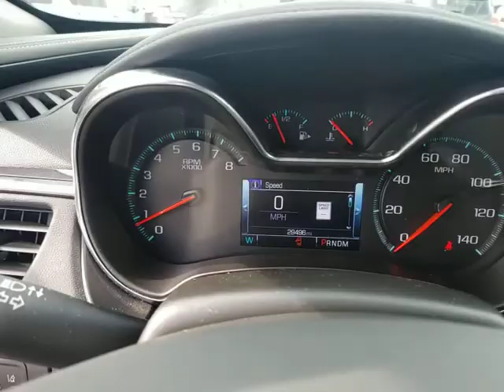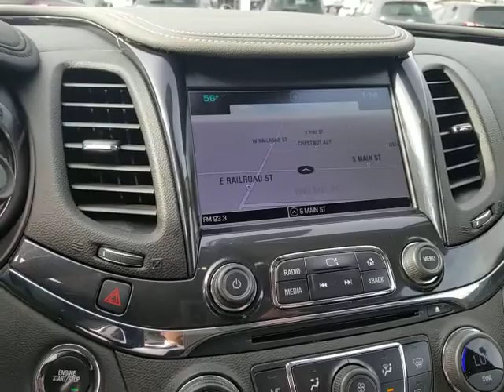Impala for jim